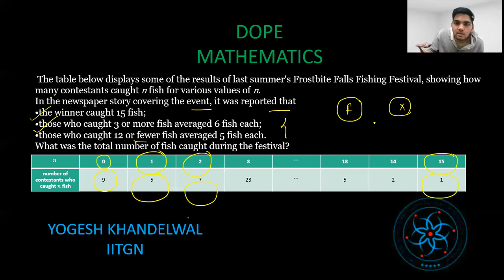1993 AIME PROBLEM 3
amazing mathematical result
Amazing problems
enjoy amazing methods to solve problems